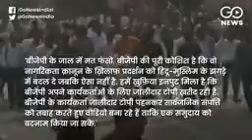Jali topi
Video from afsarafsar bhai